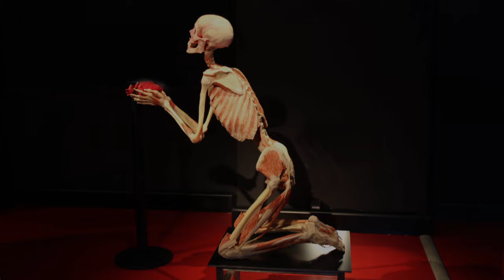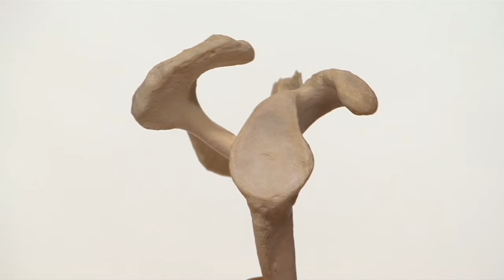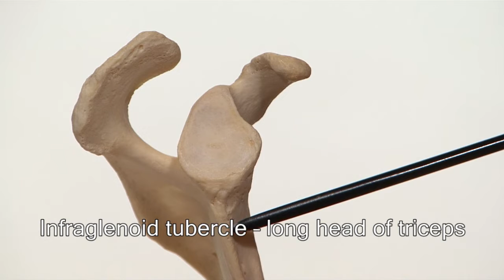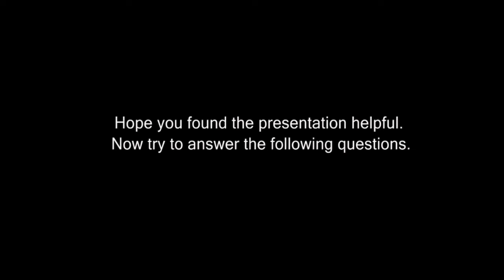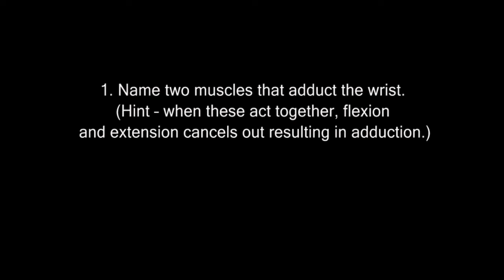Anatomy Series, Muscles of the Upper Limb by Dr. Shakti Chandra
Muscles of the Upper Limb by Dr. S. Chandra